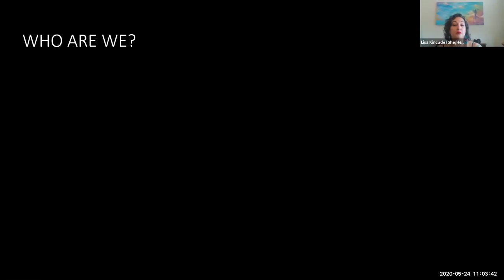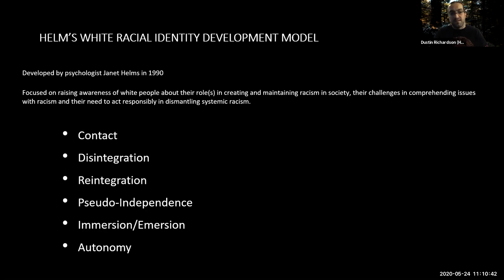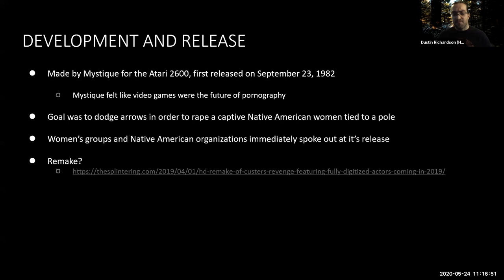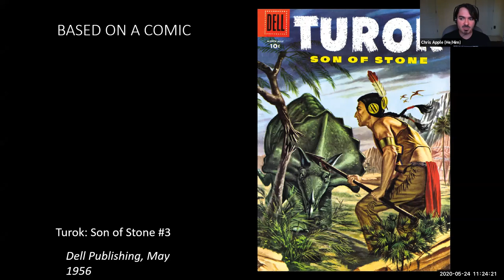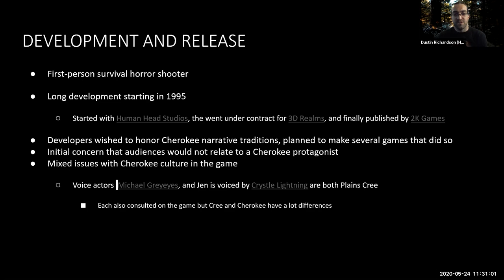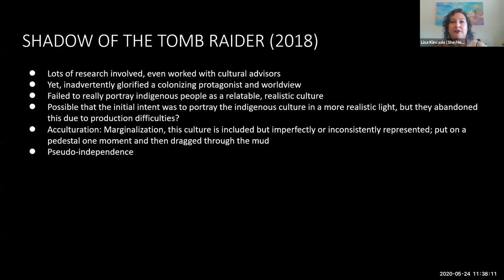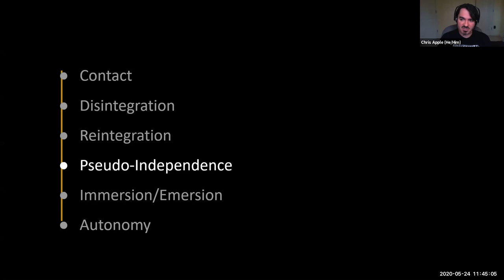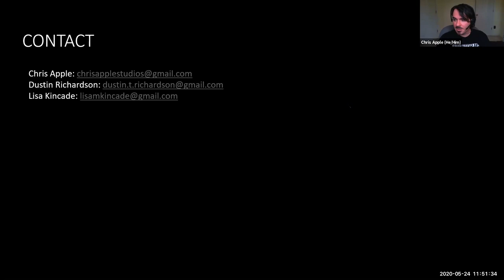The Evolution of Indigenous Narratives in Video Games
From Balticon 54 (Sunday 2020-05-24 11am) The Evolution of Indigenous Narratives in Video Games

Video games can be an incredible mechanism for storytelling and can give us lasting memories, profound feelings, and fresh perspectives on the world. These elements of storytelling are critical in indigenous cultures, but video games have a history of only superficially exploring how they are represented. We will discuss the history of indigenous peoples in video games, the reasons behind many of these representations, and how those who have inherited old stories are passing them on in new ways.

Panelists:
Chris Apple,
Lisa Kincade,
Dustin Richardson